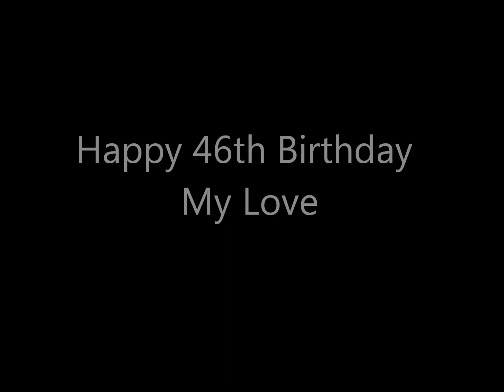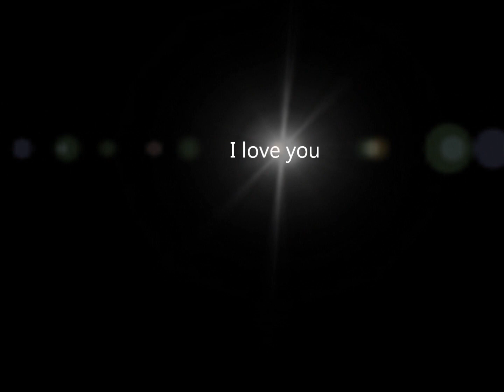Happy 46th Birthday Andre Harper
The past 9 years have been the best thanks to you! May your next Chapter be your best Chapter!
Thank you for all you do for our family.